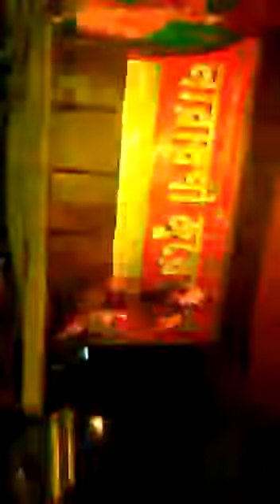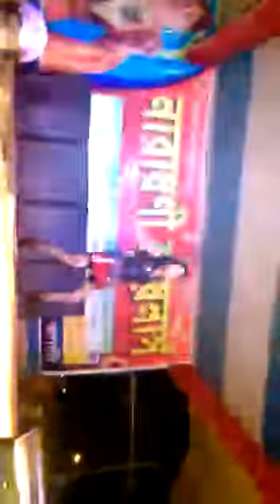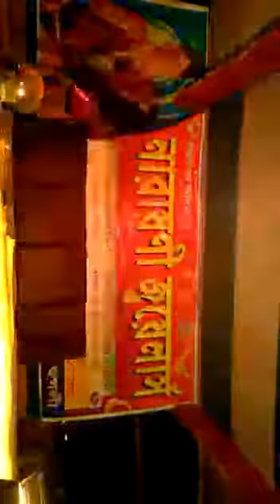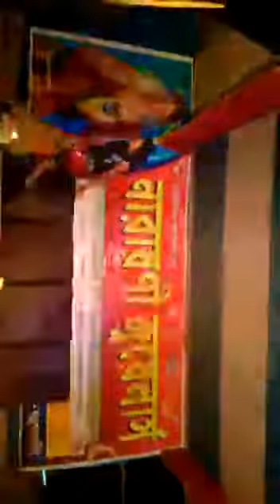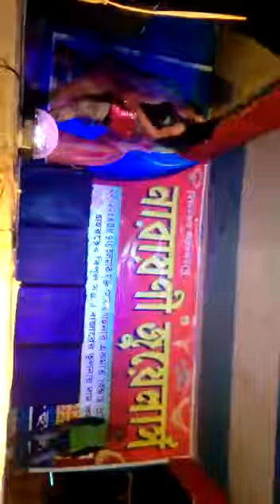জামা আমার কালো presented by T.M MUSICAL DANCE GROUP *FULUI*BADANGANJ*HOOGHLY*MO:-8116845948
T.M MUSICAL DANCE GROUP *FULUI*BADANGANJ*HOOGHLY*MO:-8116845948